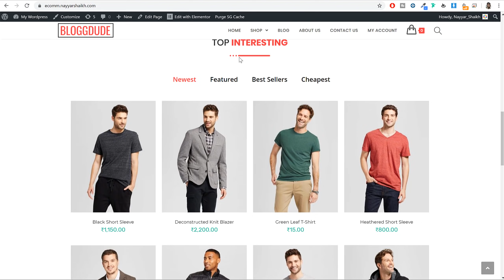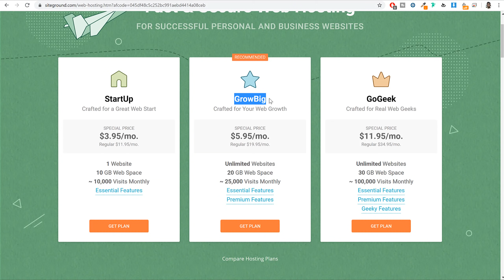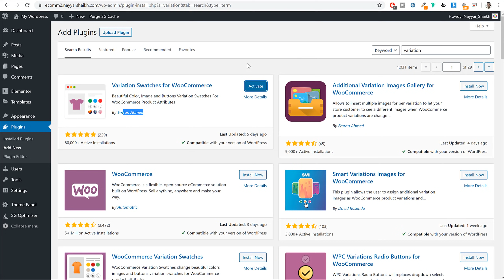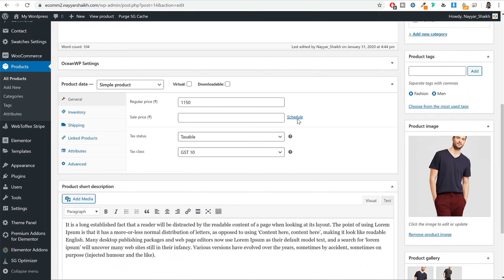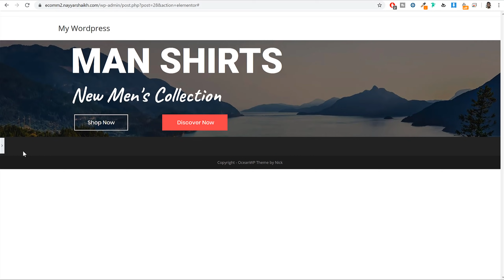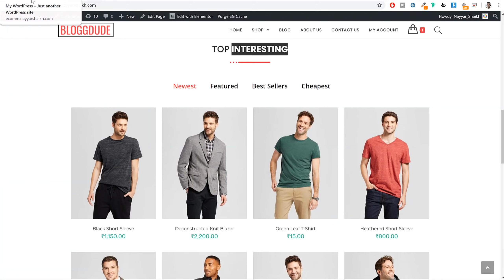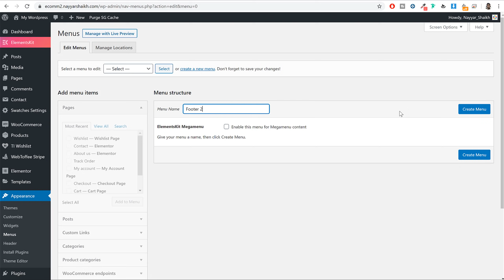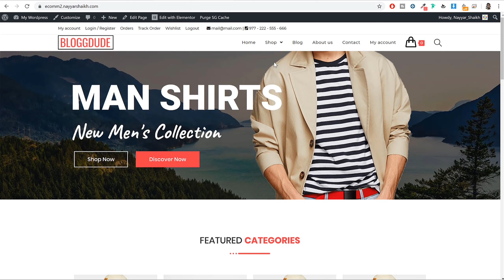Hindi - How to Create a FREE eCommerce Website with WordPress - ONLINE STORE 2020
Hindi - How to Create a FREE eCommerce Website with WordPress - ONLINE STORE 2020 - Hindi & Urdu Tutorial.
☑ Watched the video!
☐ Liked?

00:00 Introduction
02:19 Demo Website Tour
12:18 Getting Best & Fastest Hosting
26:23 GoDaddy to SiteGround
28:21 Installing FREE SSL
29:16 Insatlling WordPress
30:37 Basic & Importnat WordPress Settings
36:50 Installing FREE Theme & Plugins
43:57 WooCommerce Quick Setup
47:49 WooCommerce General Settings
49:09 WooCommerce Products & Inventory
49:55 Product Tax, VAT & GST
51:41 Product Shipping, Shipping Classes
55:58 PayPal & Stripe Payment Gateway Integration
01:01:58 Creating Simple & Sale Product
01:06:05 Creating Variable Product
01:11:12 Creating Digital Downloadable Product
01:14:01 Creating Home Page
01:16:42 What is Elementor Page Builder?
01:18:15 Home - First Hero Section
01:30:48 Making Website Mobile & Tablet Friendly
01:35:13 Home - Featured Catgories Section
01:43:32 Home - Brands Carousel
01:46:51 Home - Product Tabs Section
01:53:32 Home- Colourful Info Section
01:58:09 Creating Blog Posts
02:00:30 Creating Track Order Page
02:01:42 Creating Blog Page
02:02:29 About Us & Contact Page
02:05:38 Wishlist Setup
02:06:44 Creating Menus
02:10:22 Footer
02:12:18 Shop & Blog Sidebars
02:13:59 Final Customization & Design
02:26:12 Demo Checkout & order Management

Using Free WordPress Theme OceanWP, WooCommerce and Free Elementor Page Builder.
Is Video Me mai aap ko Sikhaunga Flipkart aur amazon Jaise Online store matlab eCommerce Website kaise banate hain.
इस विडियो मे मै आपको सिखाऊंगा के एक खूबसूरत वेबसाइट कैसे बनाते है वर्डप्रेस में. ویب سائٹ بنانے کا طریقہ